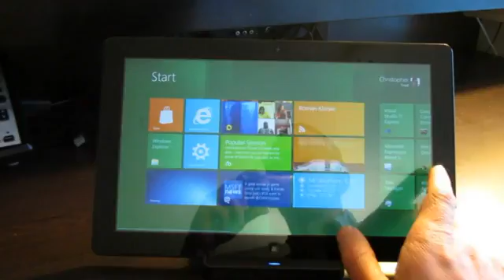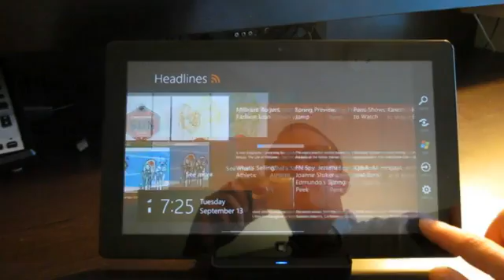[ Engadget ] : Windows 8 Preview